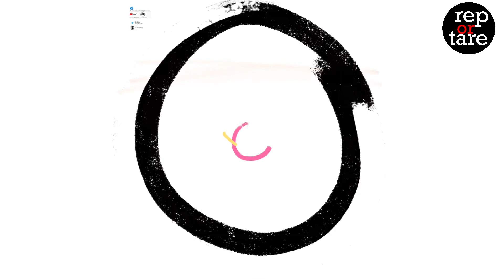Education System, Digitisation & Art | Dr. Zero Show | 27 February 2021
This week at the Dr. Zero Show;

Brenda Rojas DELGADO: Life After PhD

Kamran Namdar: New Education System
Henrik Blomgren: Digitisation, Art & Music